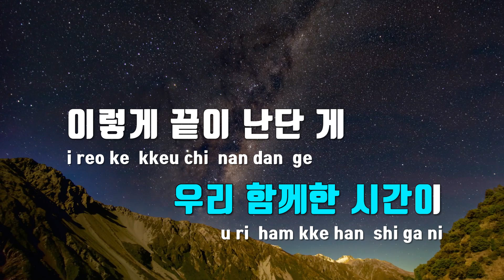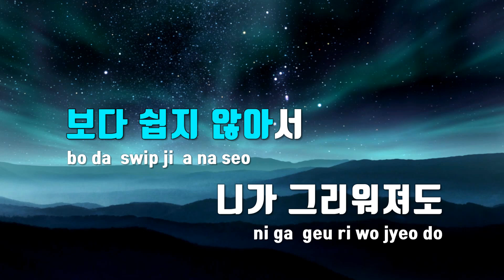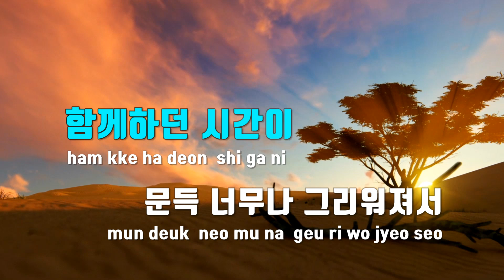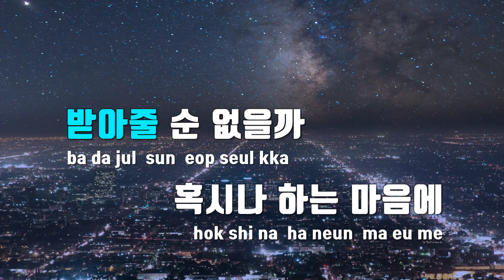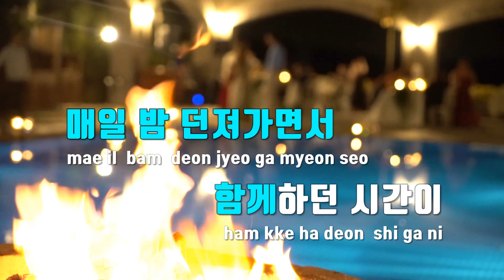[TJ노래방] 너를그리워하는밤(그녀의버킷리스트OST) - 이창섭 / TJ Karaoke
너를그리워하는밤(그녀의버킷리스트OST)  --  이창섭